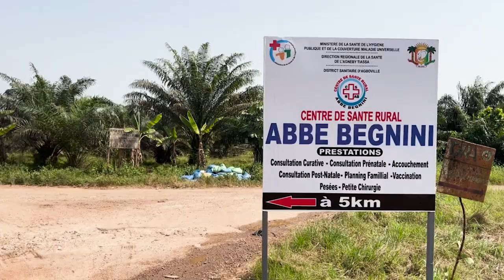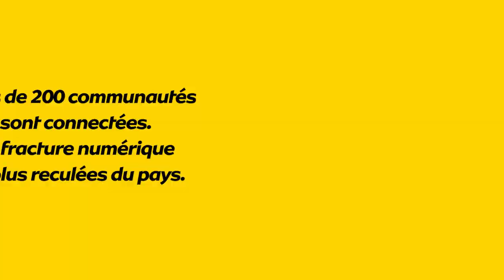Connexion "ultra-rurale" 3G pour ABBE Bégnini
La solution de connectivité "ultra-rurale" 3G pour nos communautés rurales!

Les habitants de ABBE Bégnini, village situé dans la zone d’Azaguié, peuvent, désormais, naviguer et communiquer, partout et à tout moment, avec leurs proches en toute tranquillité.

Le temps où ils devraient monter sur une colline ou un arbre ou se promener pour rechercher le réseau est révolu. Et ce, grâce à notre solution de connectivité "ultra-rurale" 3G.

Il s'agit d'une antenne satellitaire qui fournit la connexion internet 3G et GSM aux localités reculées et difficiles d’accès.

Nous vous invitions à regarder la vidéo pour écouter le témoignage de quelques habitants sur ses impacts positifs pour les communautés vivant dans le village.

À ce jour, c’est plus de 209 communautés villageoises qui sont connectées. Permettre à tout le monde de bénéficier des bienfaits d’un monde moderne connecté.